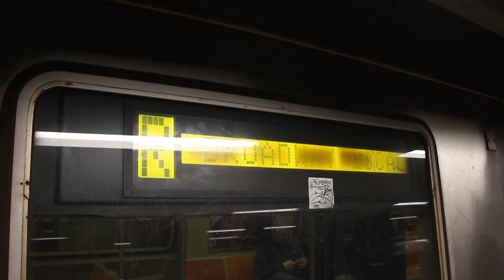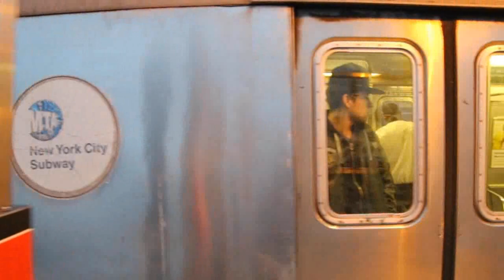April 2018 Buffing - Testing the Rebuilt Myrtle Viaduct, Transferring of R42s Off M Shuttle, & More!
Here are various videos taken in April 2018, featuring the MTA NYC Subway and a bit of bus action in NYC! Reconstruction work on an important viaduct used by the M was being completed, with several trains being utilized to test out the new trackage, including a train of now-retired MTA NYC Subway Budd Company R32 cars. Later that night, the trains of MTA NYC Subway St. Louis Car R42 cars being used on the temporary shuttle service between Wyckoff Ave and Metropolitan Ave were transferred back to East New York Yard from Fresh Pond Yard. Retired MTA NYC Subway Budd Company R32 cars, St. Louis Car Company R42 cars, Neu/Socofer R137 "Vak Trak" cars, MTA NYC Bus New Flyer Industries D60 buses, and Nova Bus RTS-06 (T80206) buses can all be seen running.